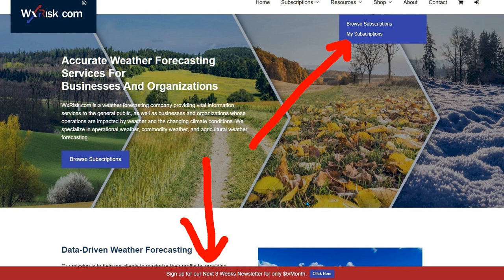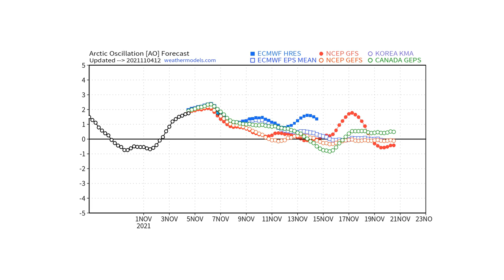THIS WEEK IN WEATHER